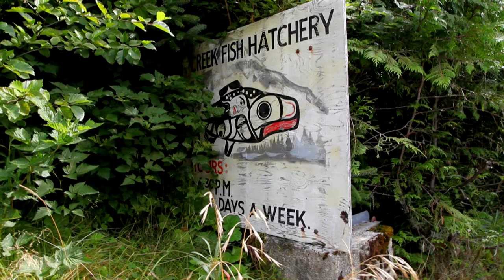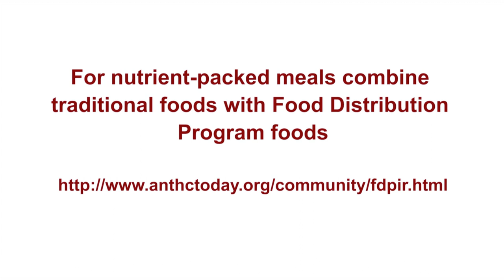Metlakatla Kajumps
Store Outside Your Door

The Store Outside Your Door webisode series highlights traditional foods from around Alaska. Each webisode takes you out to harvest from the “Store Outside Your Door” then into the kitchen to learn how to prepare a delicious and nutritious traditional dish with a contemporary twist.